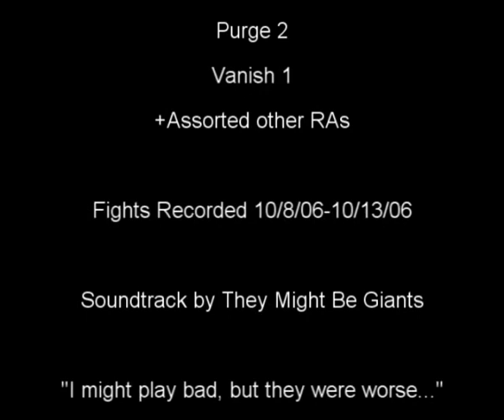Dark Age of Camelot - Witchery1 [Infiltrator] [PvP]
Dark Age of Camelot - PvP - Classic Server
Albion - PoV rr4 Infiltrator